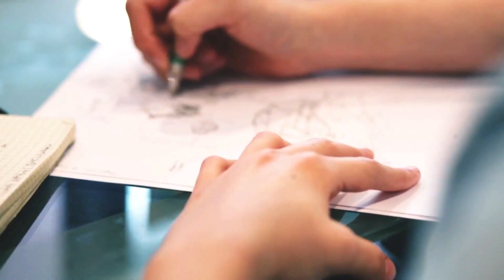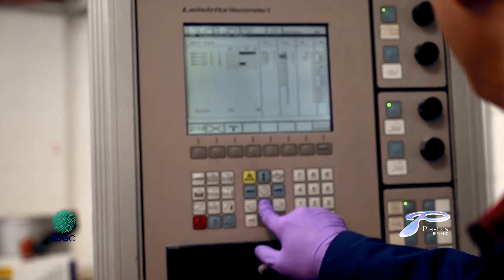Engineers Week 2017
Engineers Week is a week-long programme of nationwide events celebrating the world of engineering in Ireland. The aim of the week is to create a positive awareness of and spark enthusiasm about the engineering profession among young people with little or no engineering background.